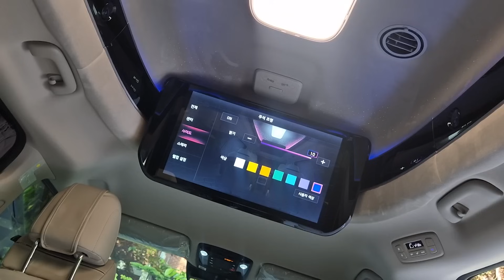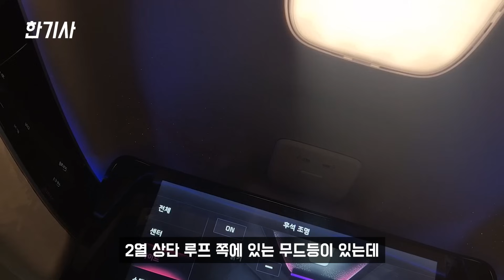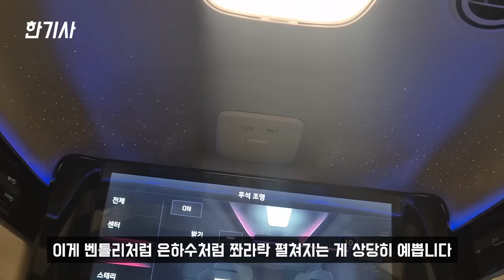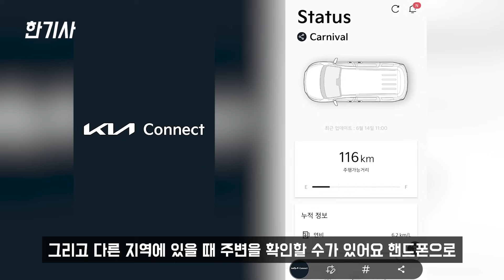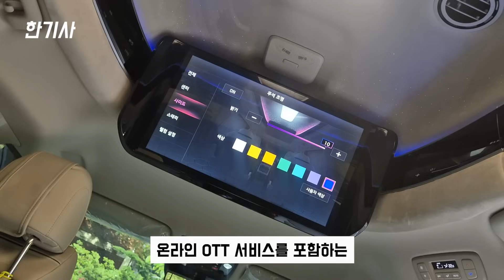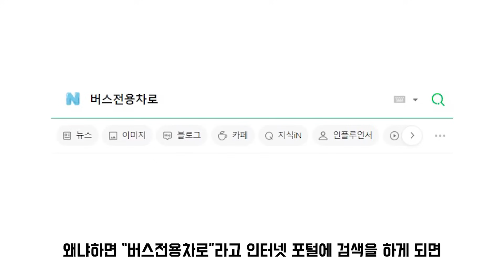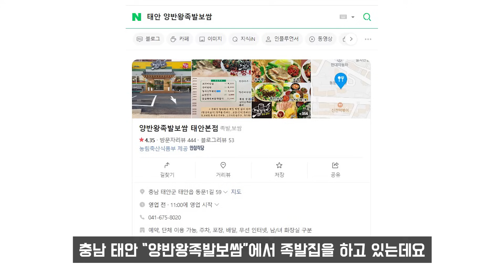더 뉴 카니발 하이리무진 1,000km타고 느낀 장단점은? [차주인터뷰]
더 뉴 카니발 하이리무진 구매 후 1,000km 실주행했던 차주가 느낀
4세대 더 뉴 카니발을 구매한 이유, 장/단점, 유지비 등등 인터뷰를 진행했습니다